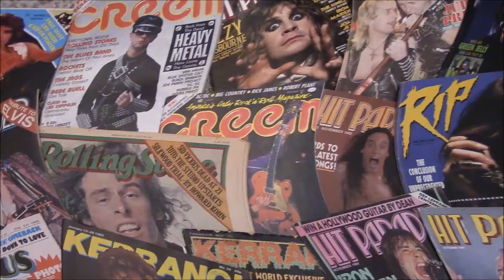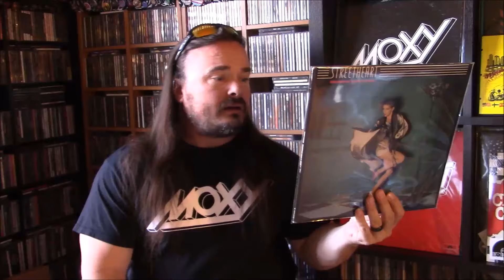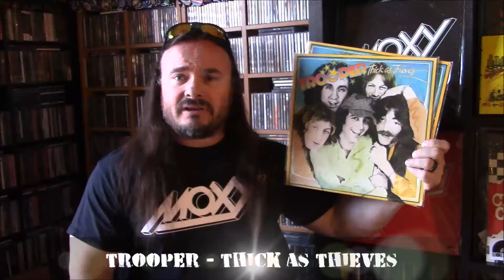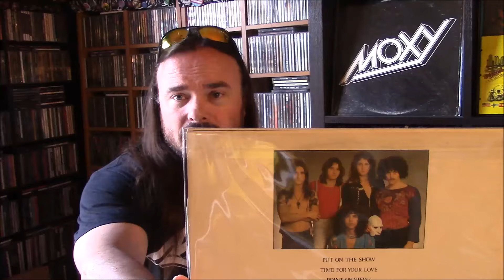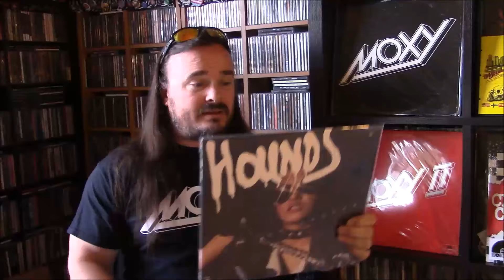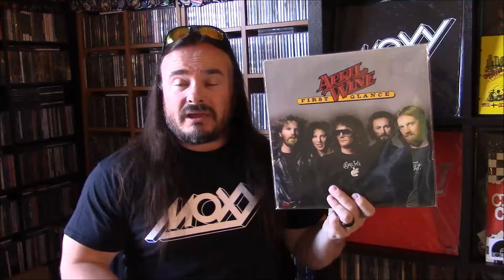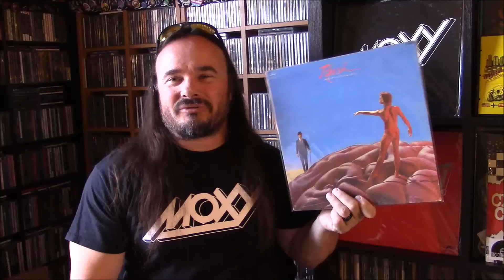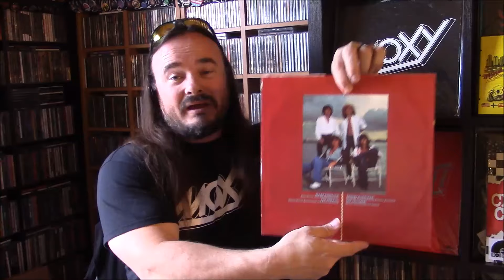Hard 'n Heavy 1978 - Top 10 Canadian Hard Rock Albums | nolifetilmetal.com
Counting down the Top 10 hard rock records from the Great White North from 1978.